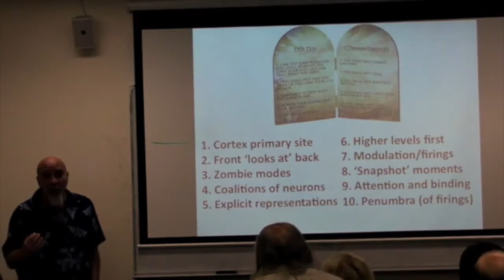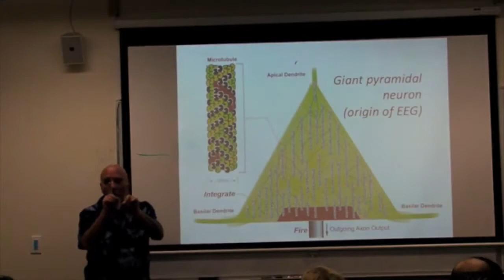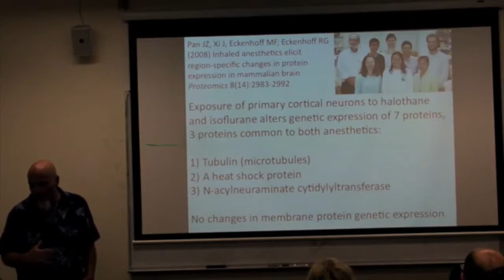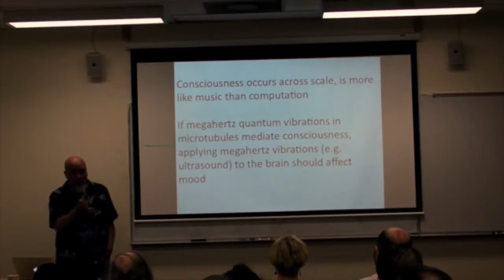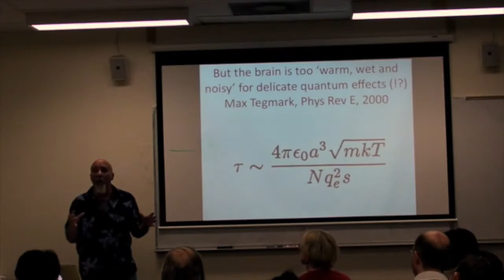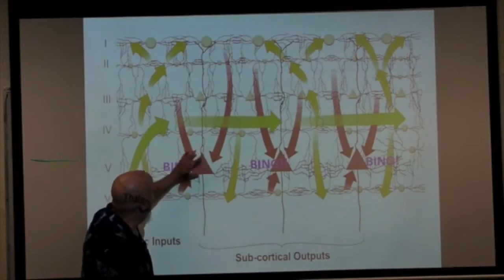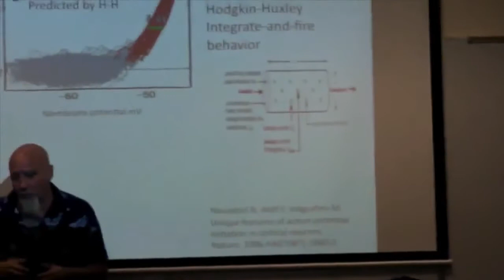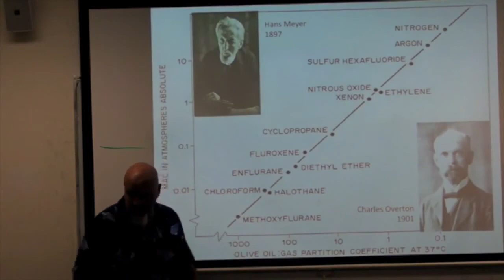Stuart Hameroff lectures on quantum consciousness - 2017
Is Your Brain Really a Computer? Or is it a Quantum Orchestra Tuned to the Universe? Time in Cosmology Speaker Series with Stuart Hameroff, MD, November . Required viewing for anyone who still.

This lecture was organized by support of Moscow Center for Consciousness Studies, Russian House and Polytech Museum of Moscow. The nature of consciousness, the mechanism by which it occurs.

Excellent and inspirational by Stuart! For those who wish to watch it without the interviewer, here it is -